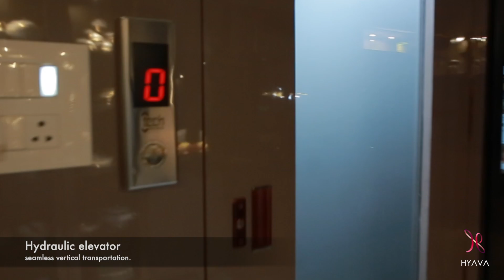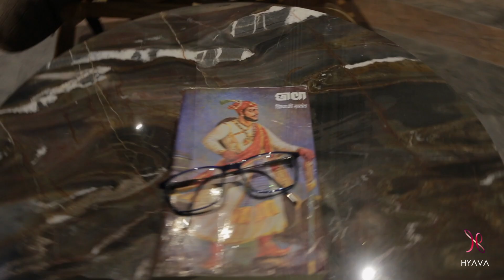Luxury villa transformation, Sangamner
🏡 Jaw-dropping Luxury Bungalow Transformation in Sangamner, Maharashtra! 🏡
🔥 Witness the stunning metamorphosis of a humble bungalow into a magnificent masterpiece by HYAVA Ventures, led by the visionary Architect Suyog Kokane. Prepare to be amazed as we take you on a captivating journey through this architectural marvel. From start to finish, watch as every detail is meticulously crafted to perfection, turning dreams into reality.

💫 Step inside this enchanted realm of design, where creativity knows no bounds. The interior spaces exude opulence, with grandeur and elegance blending seamlessly. Each room tells a story of sophistication, with an array of luxurious materials and tasteful decor. Prepare to be inspired by the bespoke furniture and state-of-the-art amenities that define contemporary living.

🌳 As you explore the exteriors, you'll be captivated by the lush landscapes and serene outdoor spaces. The bungalow effortlessly merges with nature, creating a harmonious environment that's both breathtaking and serene. Witness the fusion of modern architecture with eco-conscious elements, bringing sustainability and style together.

🎥 Let your imagination soar as you watch this architectural spectacle unfold. Feast your eyes on the ultimate transformation, as this bungalow emerges from the cocoon of the ordinary into the extraordinary!

Get ready to be inspired by this exceptional creation in Sangamner, Maharashtra! 🎉